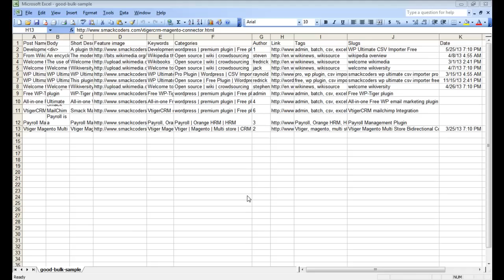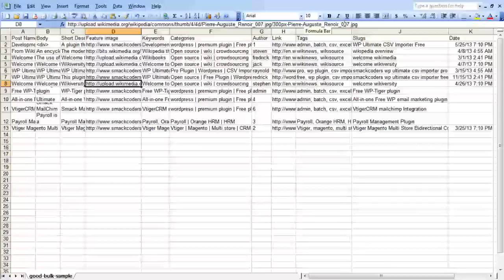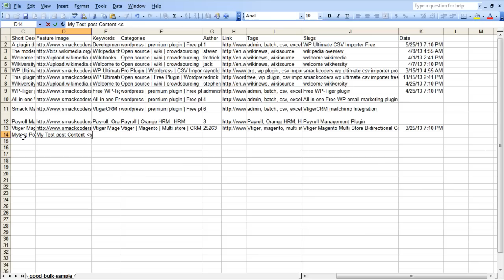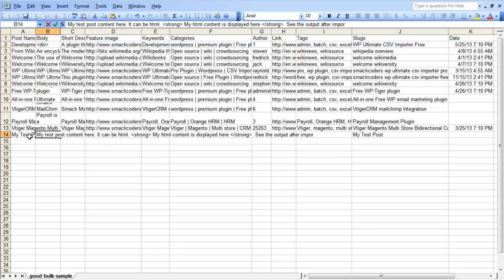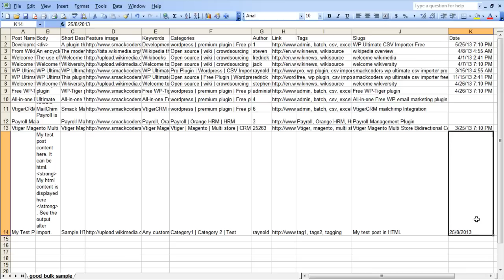Free Wordpress Ultimate CSV importer - How to Format a CSV for import?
This video helps you to tweak/format your CSV file to make a fast, simple and easy import using WP Ultimate CSV importer plugin without missing all the features. We have used MS Excel as CSV editor here. You can use other applications also. Take advantage of our importer format by slightly tweaking your csv.

WP Ultimate CSV Importer Pro Plugin is a simple all in one but powerful importer plugin than free version to meet all your needs. There are currently 10 modules like posts, pages, custom post types, users with their roles, categories, nested categories, tags, & custom taxonomies.

WP CSV Importer Plugin Details